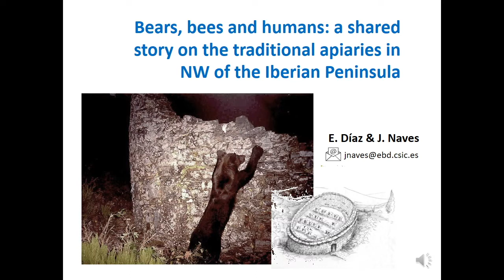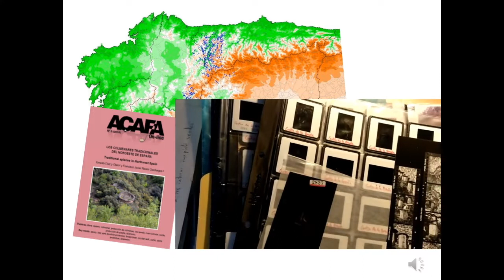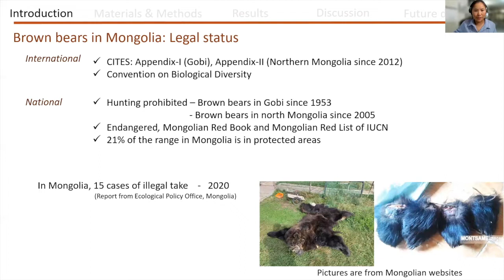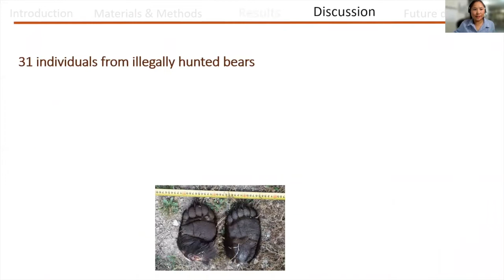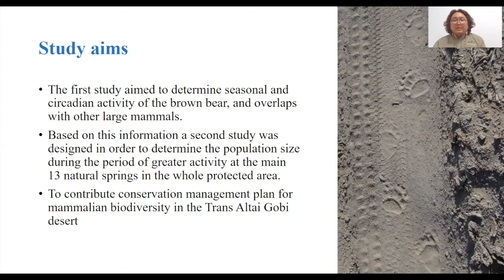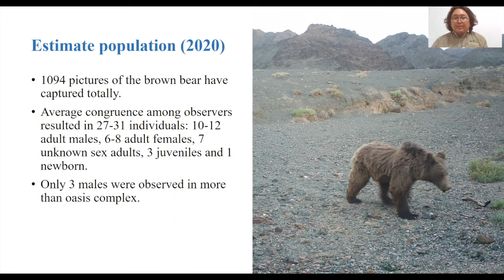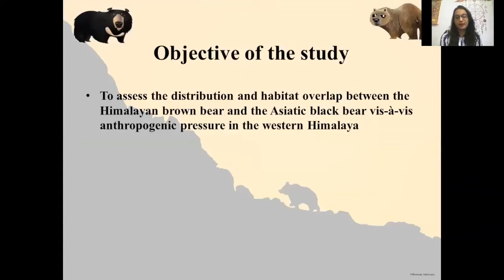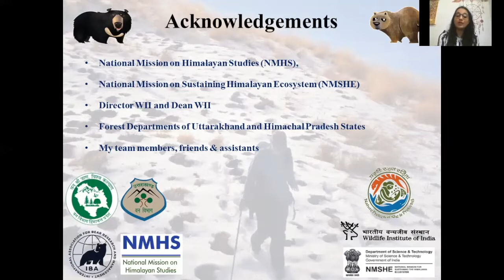IBA 27th International Bear Conference - Bears of Eurasia (moderated Q and A)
Session: Bears of Eurasia (Moderated Q And A) 16 September 2021
Co-Chairs: Lana Ciarniello & Trishna Dutta
Time Index Below

Presentations
00:09 Javier Naves, Bears, Bees and Humans: A Shared Story on The Traditional Apiaries in NW of the Iberian Peninsula
10:04 Odbayar Tumendemberel, Investigation of Brown Bear Poaching in Mongolia Using Genetic Approaches
23:17 Battogtokh Nasanbat, Population Size, Movements and Activity Patterns of Brown Bear in Gobi Desert of Mongolia
35:21Shagun Thakar, Conservation Status of Himalayan Brown Bear and Asiatic Black Bear in Bhagirathi and Beas River Basins, Western Himalaya, India

Speaker Introductions for Moderated Questions, Answers, And Discussion
45:20 Speaker Introductions by co-chairs
49:08 Moderated Questions, Answers, And Discussion

IBA has supported global bear conservation through research since 1968. Please consider joining IBA or becoming a donor

You can also read more about IBA and the conference session summaries in the fall issue of International Bear News (Page 46)